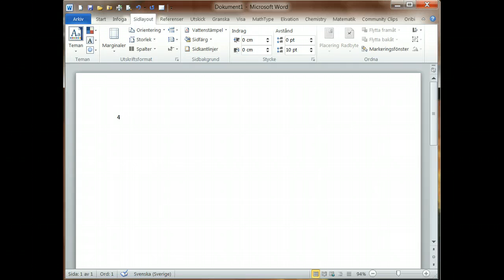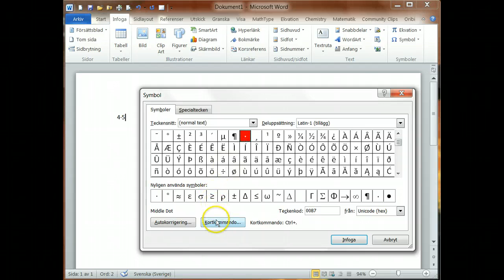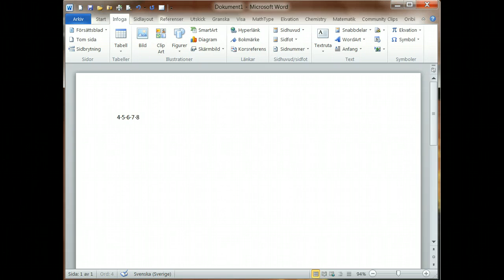Infoga matematiska symboler som multiplikationspunkt i Word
Jag visar hur du infogar matematiska symboler som multiplikationspunkter och annat i Word.